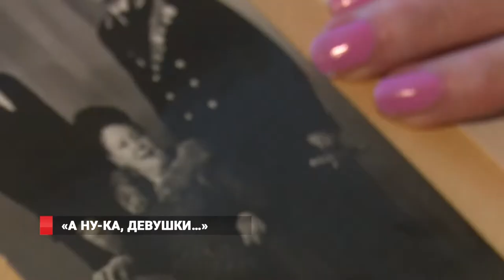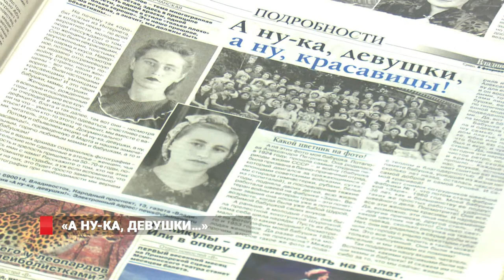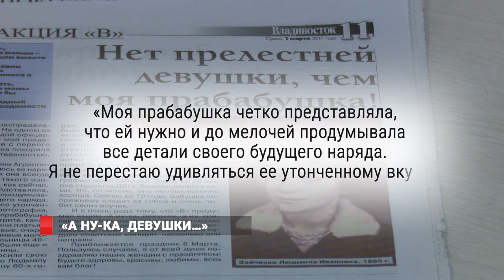Советские женщины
В советское время женщинам приходилось прибегать к различным ухищрениям, чтобы выглядеть красивыми. Так, брови и стрелки рисовали черным карандашом для рисования. В качестве теней использовали серебрянку, а с помощью пива завивали волосы. И пусть в период советской власти многим было жить трудно, но наши бабушки справлялись и умудрялись при этом оставаться самыми красивыми женщинами мира  . Ирина Мокрецова, Андрей Макаров, новости на Восьмом.